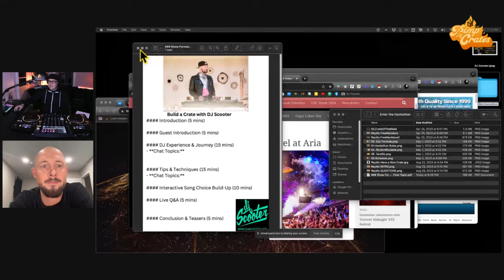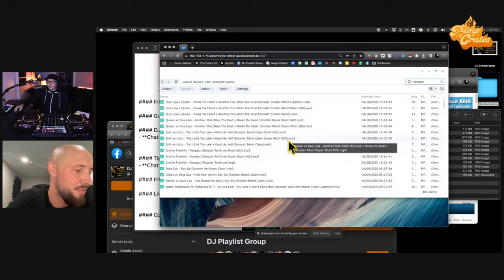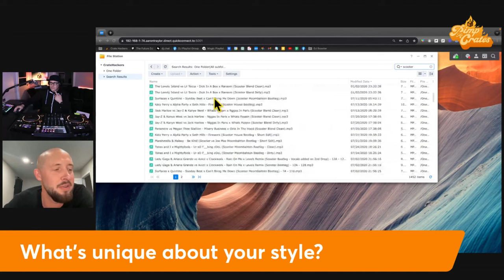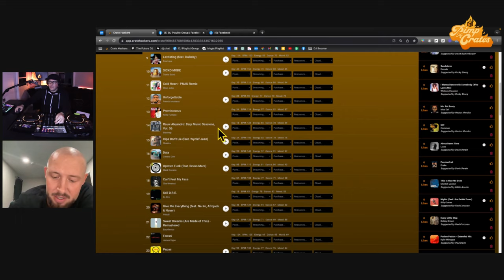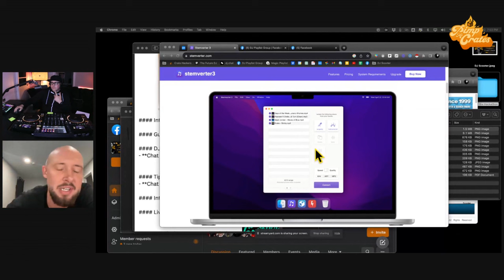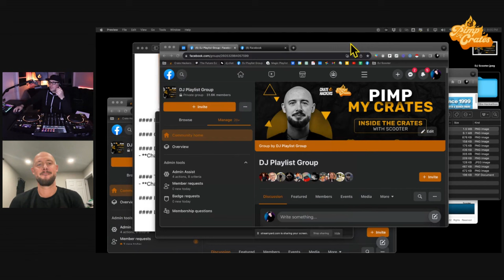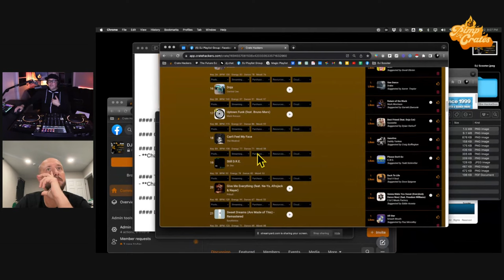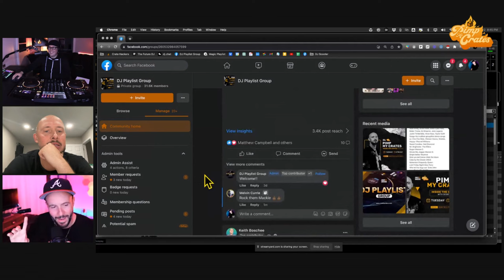Build an Open Format Set with DJ Scooter - Crate Hackathon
In this video, we are teaching you how to build an open format crate with DJ Scooter. This is a great way to start building your own crate sets and have a variety of options to choose from when creating your mixes.

If you're new to DJ music or just looking for some new ideas, this hackathon is a great way to get started. In this video, we'll walk you through the steps necessary to build an open format crate and give you some tips on how to use it to your advantage in your mixing.

00:00 🎵 Emphasizes the importance of discussing music in the DJ community.
02:07 💿 Scooter shares how he started in the DJ world, sparked by the repetitive music at a middle school party.
03:38 🏠 Talks about growing up in a diverse musical household that influenced his early interest.
05:11 🛠️ Scooter recounts his early resourcefulness, using improvised equipment for gigs.
07:09 🎸 Discusses tension between bands and DJs, sharing a recent example from a wedding event.
08:05 😓 DJs need to program their sets better to avoid mood swings in their music flow.
09:04 🎧 Consistency in workflow is crucial to produce a high volume of quality edits.
10:31 📈 DJs should pay attention to current TikTok and social media trends, as well as age demographics, for song selection.
14:24 🤝 DJ Scooter aims to be inclusive by mixing different generations of music together.
15:56 🛠️ Tools like Serato and Mixed in Key can help DJs find compatible tracks and explore their creative limits.
16:24 🎶 DJ Scooter talks about how he uses mixing keys to blend tracks and is tuned to recognize similar sounds across songs.
17:25 🎯 When DJing, he is "laser focused" despite being forgetful and diagnosed with ADHD, which he manages using lists and visual tools.
19:23 📦 Introduces "Crate of the Week," a special page exclusive to Crate Hackers, as part of their ongoing crate hackathons.
20:54 🎉 Discusses entertaining a diverse age group at events and recommends classic songs like Drake's "One Dance."
21:55 🏈 Mentions an exclusive collaboration between Justin Timberlake and Timbaland with the NFL, featuring eight new tracks to air on Monday Night Football.
24:22 🎶 Nostalgia drives the popularity of older tracks, making some even more popular now than when they were first released.
25:47 🏬 The craving for simpler times is a universal feeling, affecting song choices and even pop culture revivals.
27:08 🎧 DJs should be unafraid to play what they love, ignoring judgments to truly engage with the audience.
30:07 🎛 DJ Scooter prefers Adobe Audition for audio editing, although Ableton is more popular for its features and collaboration capabilities.
31:37 🎚 Using STEM effects has become crucial in Scooter's sets, requiring remapping if the equipment changes.
32:38 🎛️ Stems are essential for DJ Scooter, but he advises against using Serato for stem separation in edits due to quality concerns.

33:33 📀 For high-quality stem separation, use lossless files with platforms that run the DMX algorithm, like stemverter.

36:00 🎧 Production Tip: Start sessions with channels set to at least -8 to -10 dB to manage volume stacking.

39:20 🎵 New DJs should focus on phrasing to properly time their mixes, ensuring the songs fit together like puzzle pieces.
40:50 🎧 Clear mixing is crucial; avoid overlapping choruses as it makes you seem unprofessional.
41:47 🕰️ Give the song time to make its impact; don't rush through tracks.
43:14 🤫 DJs often hold back trade secrets; sharing knowledge helps the community.
45:48 📲 For school dances, focus on TikTok trends as they influence this generation's music taste.
47:18 💽 Choosing a favorite remix is difficult; different mixes work for different crowds.
48:19 🎧 DJ Scooter emphasizes the importance of reading the room and not strictly sticking to a pre-made playlist.
49:46 🙅♂️ Not reading the crowd is disrespectful to your audience and undermines a DJ's valuable skills.
51:42 🤠 Scooter discusses his efforts to make country music more accessible to diverse audiences by blending it with other genres.
53:06 🤝 Country and hip-hop are increasingly blending, signaling a trend that DJs should be aware of.
54:36 👏 DJ Scooter receives praise for his ability to keep the venue and crowd engaged, highlighting the impact of a good DJ on venue business.